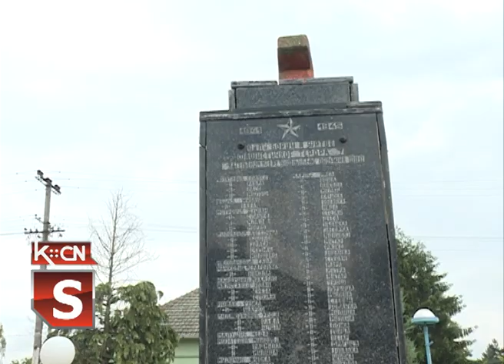Veliki transport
rigodnom manifestacijom u Višnjićevu je juče svečano obeležena 76. godišnjica Velikog transporta jedne od najvećih ratnih operacija na području Srema u toku Narodnooslobodilačke borbe.